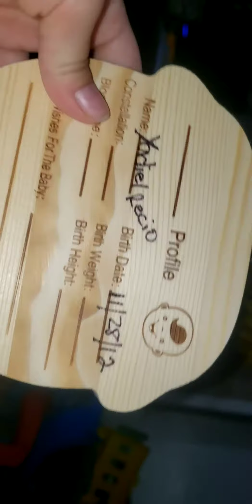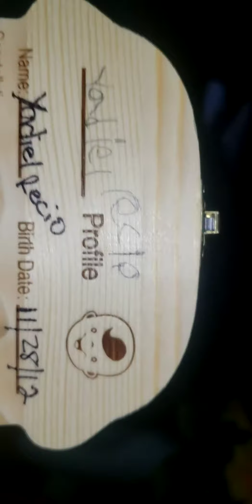Opening Myself So I Can Put My Teeth Collection In Here